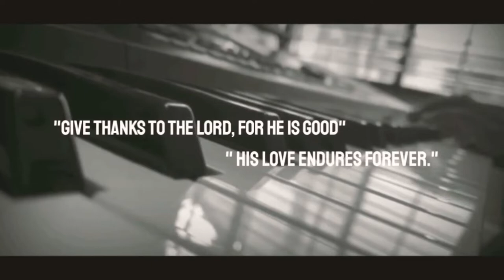Yeshu Mashi Tere Jaisa Koi Nahi | Jesus Hindi Piano Cover